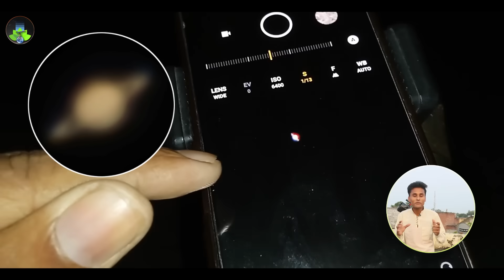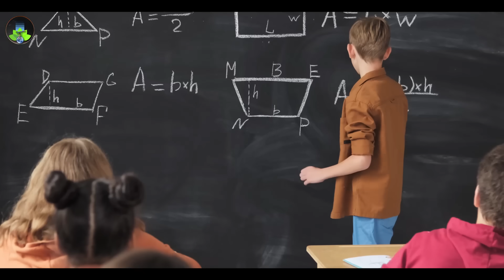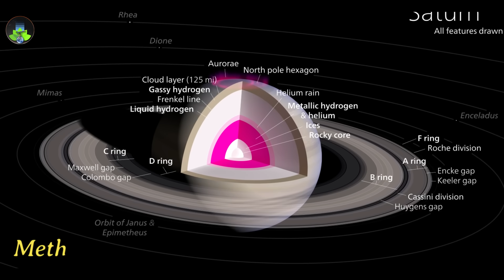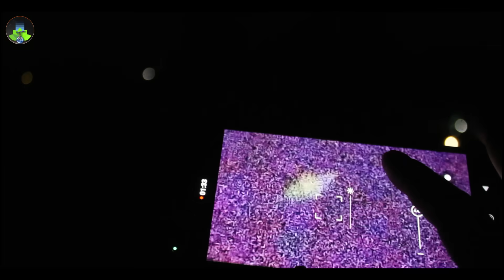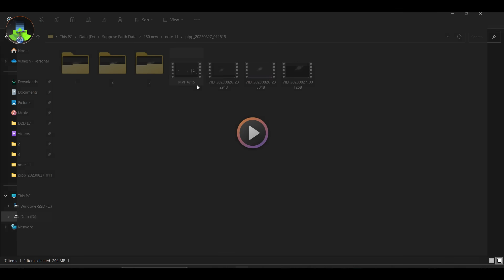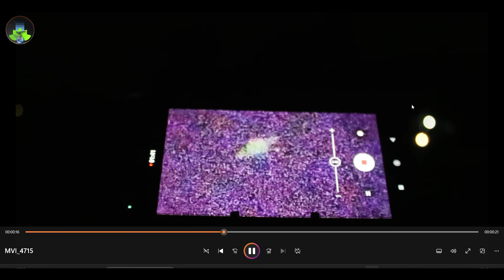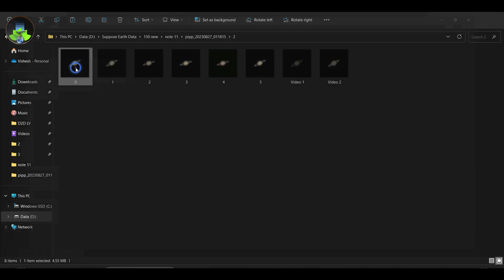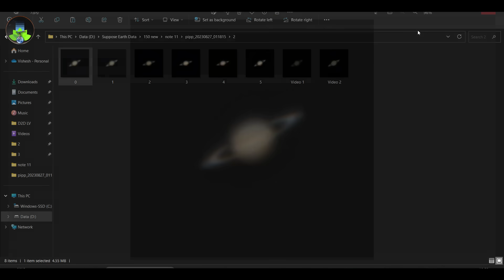Saturn Through My Telescope | 27 August 2023 Saturn In India🪐 | शनि ग्रह टेलीस्कोप से कैसे देखें 🔭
Saturn Through Telescope | Saturn Rings Through Telescope

Doston Aaj Hai 27 August or aaj ke din saturn ka opposition hone wala hai aur use Ham Apne new telescope say capture Karenge.
lekin Hamare Sath Sabse Badi problem yah Hai Mausam theek Nahin chal raha hai jisse Ham details Nahin capture kar Payenge. Baki aap video ko pura Dekhen Agar aapke pass Kuchh Is Tarah ka setup hai to aap bhi acche result nikal Payenge Maine ful tutorial Diya Hai.

▶My Telescope Lens Kit
▶Eyepeces Kit
▶Diagonal Mirror 90 Degree
▶ Mobile Holder

My Gear's
▶My Laptop
▶RGB Mouse
▶Boya Mic
▶My Tripod 1
▶My Tripod 2

Credit's 👇
Director & Editor - Vishesh Arya
Script BY - Vishesh Arya
Thumbnail - Kartik Sharma

Thanks For Connecting Us🙏